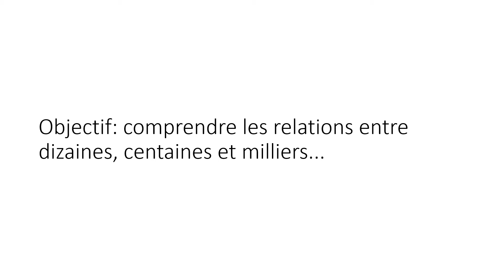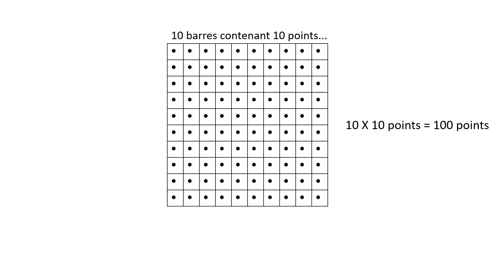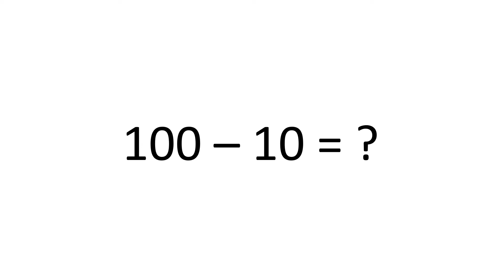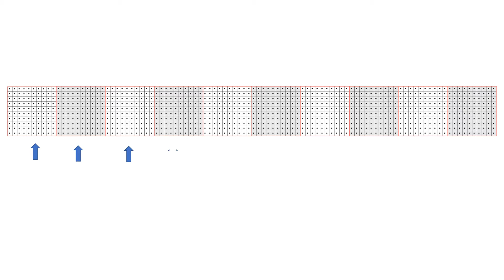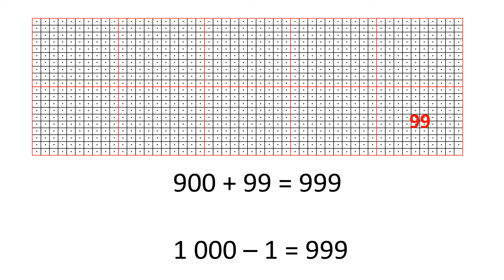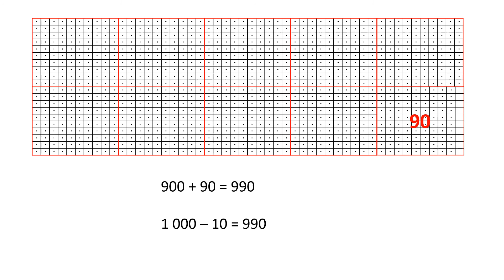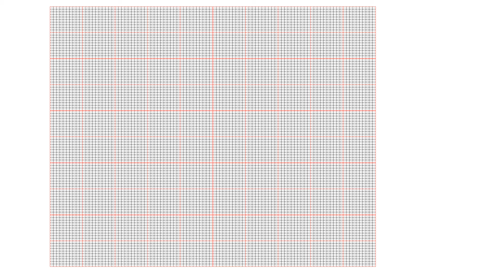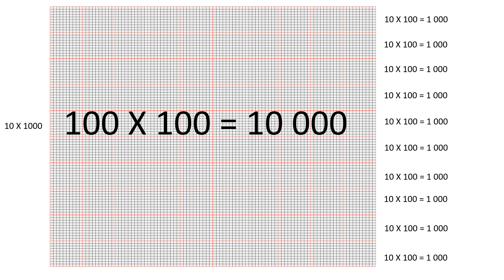Question flash 12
Des activités rapides en mathématiques pour les CM2 avec la correction animée.